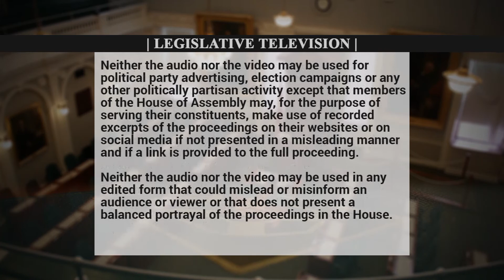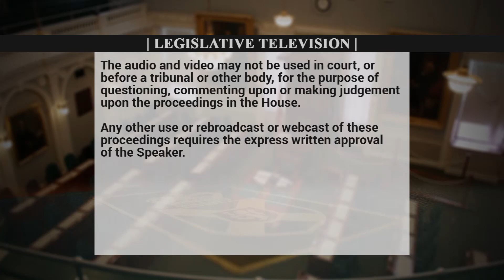Public Accounts - Jan 10, 2018 - COVE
Standing Committee on Public Accounts - January 10th 2018 - Department of Business & Labour and Advanced Education Funding Ocean Innovation Centre: COVE